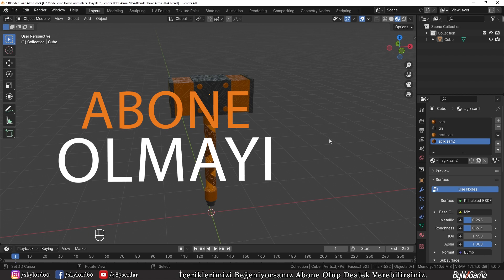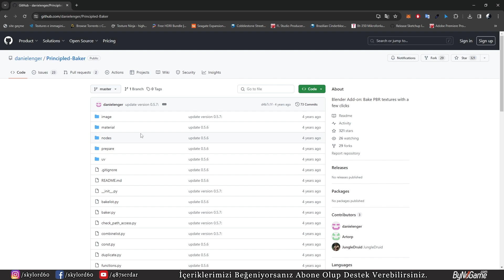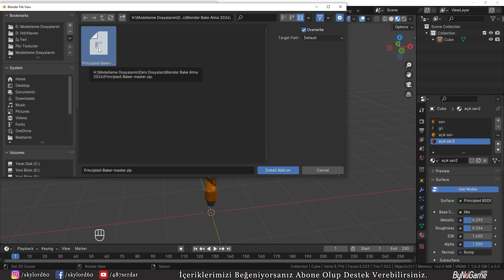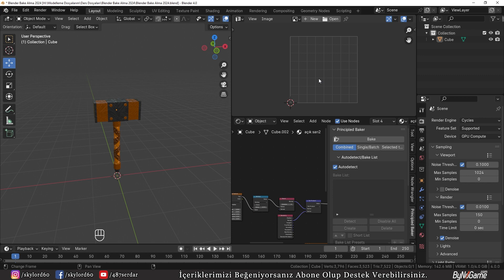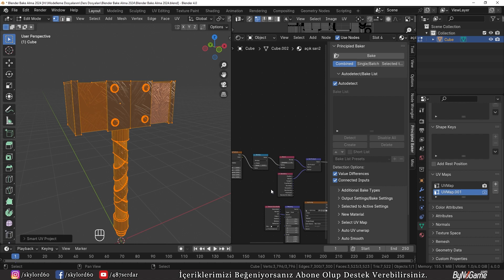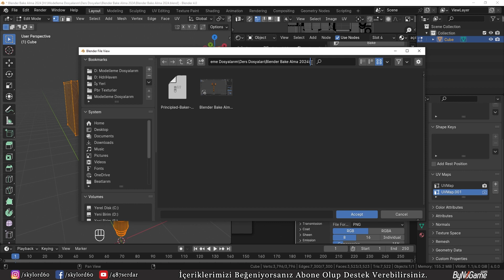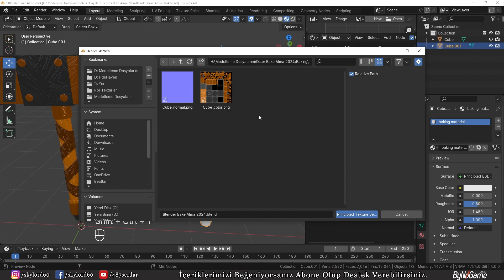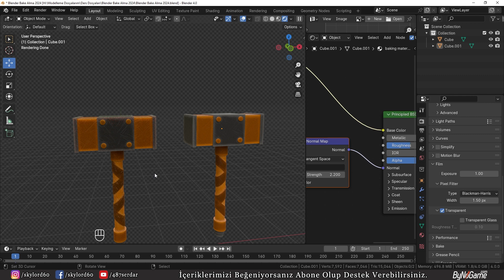Blender - Tek Tıkla Material Bake Alma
Selamlar bu videomuzda sizlerle , Blender da hızlıca sorunsuz  Material Bake nasıl alabilirsiniz , bunu gösteriyoruz. İyi seyirler.